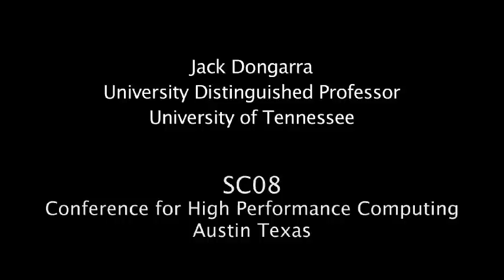Professor Jack Dongarra talks about BLAS and CUDA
Jack Dongarra is a University Distinguished Professor at the University of Tennessee, Distinguished Research Staff at Oak Ridge National Laboratory and a Turing Fellow at the University of Manchester. Professor Donagarra was part of a small group that worked on the initial creation of BLAS libraries which is the foundation of computational linear algebra for much of scientific computing today. In addition to BLAS, Professor Dongarra is well known for his extensive contributions to LINPACK, LAPACK, ATLAS and MPI.